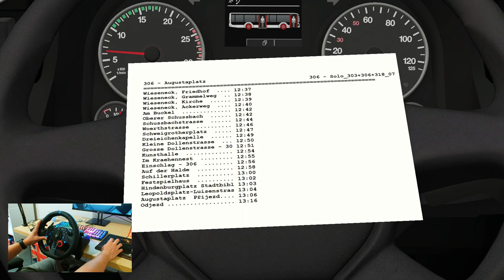OMSI 2 | Bad Hügelsdorf | Linka 306 | MAN New Lion's City